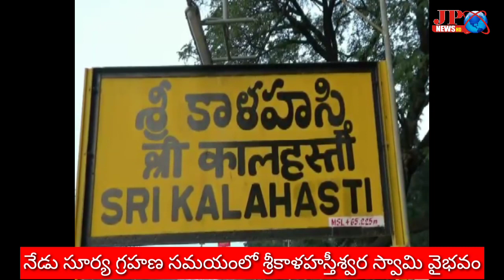JPNews సూర్య గ్రహణ సమయంలో శ్రీకాళహస్తీశ్వర స్వామి వైభవ దర్శనం